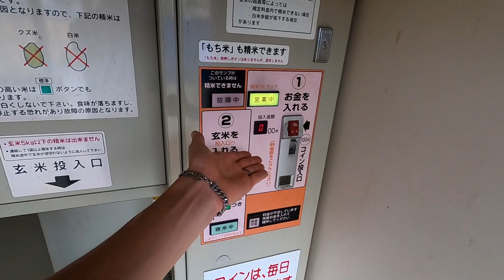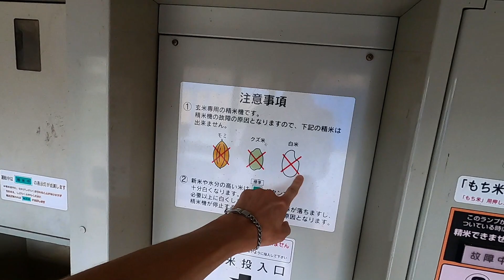Где мы живем в Японии. Наш жилой квартал в Японии.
Здесь мы живем. В этом видео, я покажу вам жилой квартал, в котором я живу вместе с моей женой Рие. Наш жилой массив находится в низине, и относится к спальным районам. Рядом с нашим домом по соседству есть много традиционный японских домов, которым уже по 100-200 лет, а то и больше. У нас ходит автобус, который связывает нас с более центральной, оживленной частью города Тиба.